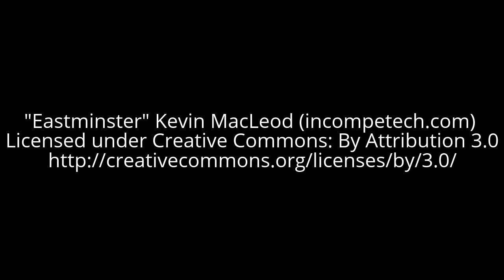1 Hr Best Relax music for Deep Meditaion,Sleep & Calm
Listen this Relaxation music which helps you in sleep. Relieves your stress and make you Calm and peaceful state. Also listen this relax music for deep meditation. Hear it and get the music deep in to your Mind. It's making you Relax and Calm.

Mood :Calming, Relaxed
Instruments: Plucked Strings, Synths

About Music Composition:
The constant reverberating sound of rain and the perfect-fifth drone of the strings are calming, but have an air of suspense and tension about them, as if a drama is about to unfold. The koto plays a near continuous refrain, at times forcefully. Evoking pre-colonialist East Asia, the piece is beautiful and stoic in tone, especially as the koto asserts its dominance in the sixth minute and at the end.